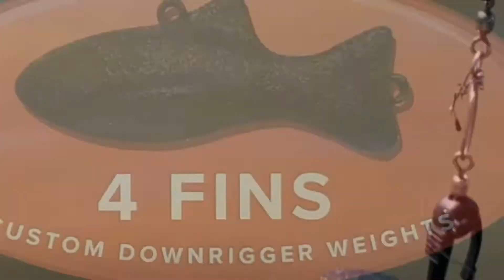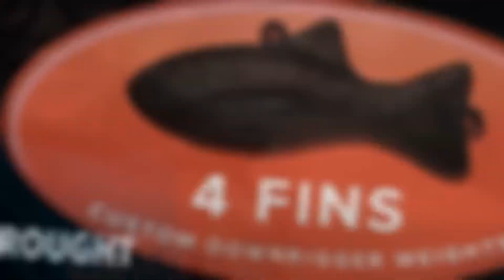CA corona quarantine at lake Amador 3-27-20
Ran out for a quick fish or two to lake Amador today and hooked 4 and landed 2 with one good cutbow